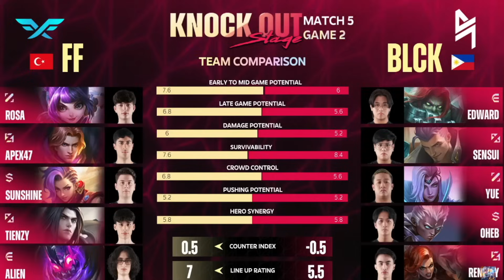BLACKLIST vs FIRE FLUX | GAME 2 | M5 CHAMPIONSHIP KNOCKOUTS | DAY 3